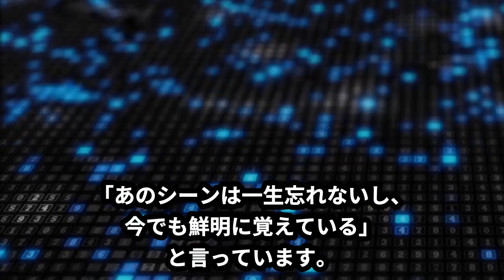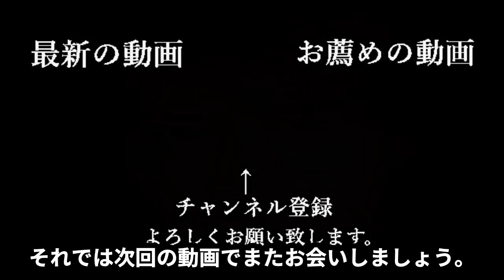三浦春馬さん、映画『ブレイブ －群青戦記－』徳川家康役名演に感涙の感想延々と......【回想】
三浦春馬さん、映画『ブレイブ　－群青戦記－』で徳川家康役の名演技に、
「家康の姿が春馬さんに重なる」とネット上では、延々と感想が寄せられています。
本広克行監督のインタビューでは、三浦春馬さんと新田真剣佑との深い絆や
三浦春馬さんの役者としての意気込みが感じられるものでした。

【お奨めチャンネル】
＊「河童そんちょー」

【引用】
オーディオ ライブラリ